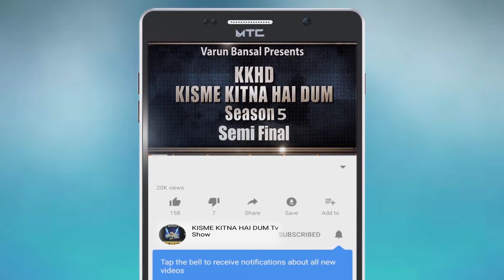DHARITI SHARMA | KISME KITNA HAI DUM | KKHD | TV SHOW | SEASON -5 | SEMI FINALE | LATEST VIDEO